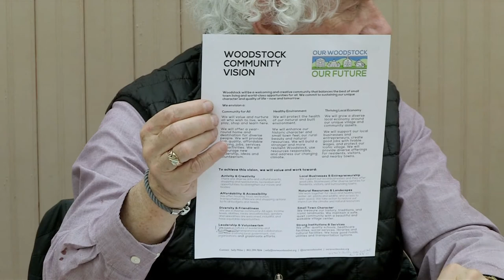20191210 Village Trustees